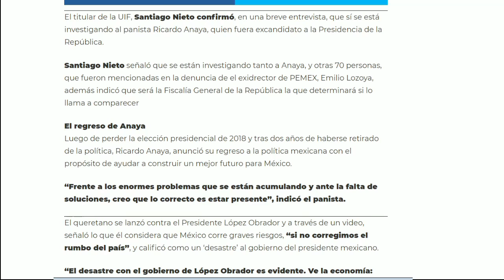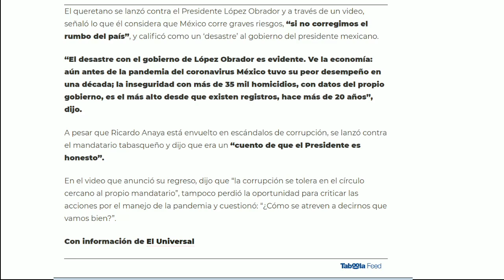HACE UN MINUTO LA LEY VA SOBRE RICARDO ANAYA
SE LE OLVIDO QUE TIENE CUENTAS PENDIENTES CON LA JUSTICIA Y VIENE A SALVAR A MÉXICO